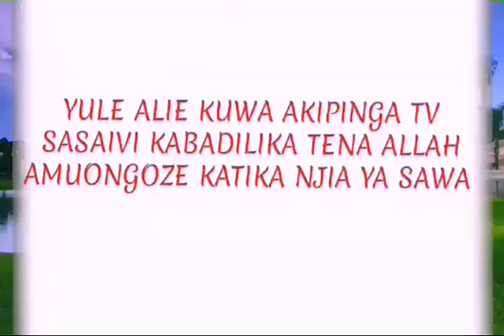KASSIM MAFUTA ABADILI MSIMAMO KUHUSU TV